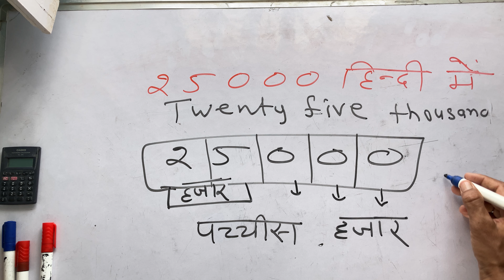25000 Kaise Likhate Hain Hindi Mein | Spelling | Surendra khilery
25000 Kaise Likhate Hain Hindi Mein | Spelling | Hindi | Surendra khilery